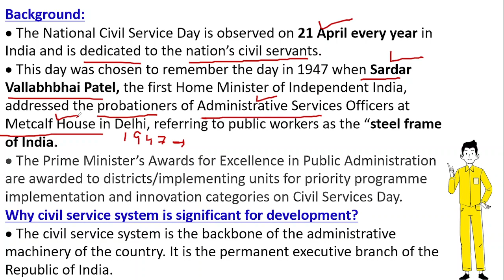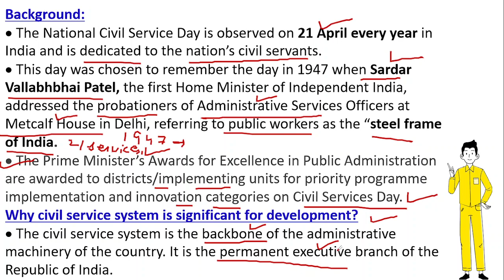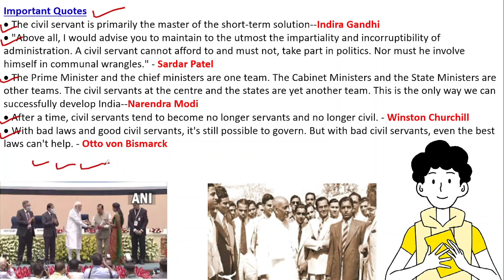WHY CIVIL SERVICES DAY IS CELEBRATED| WHY BOLE TOH KYUN? |QUOTES ON CIVIL SERVANTS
UPSC CSE Prelims based  detailed Current Affairs Analysis | THE HINDU | INDIAN EXPRESS | PIB | BUSINESS STANDARD | ECONOMICS TIMES.
For our test series Info.